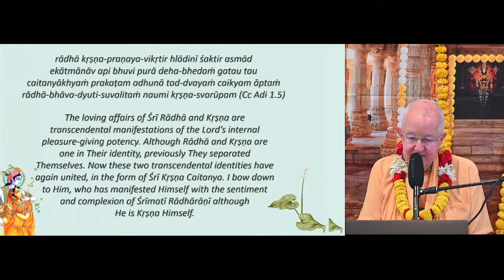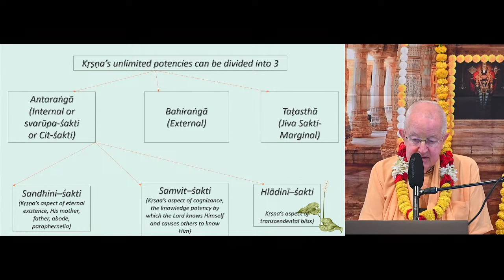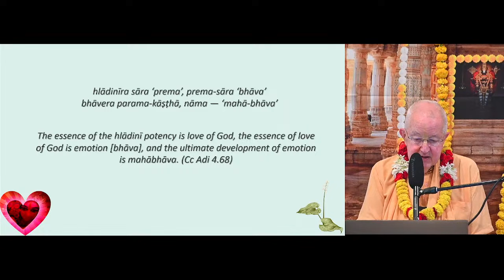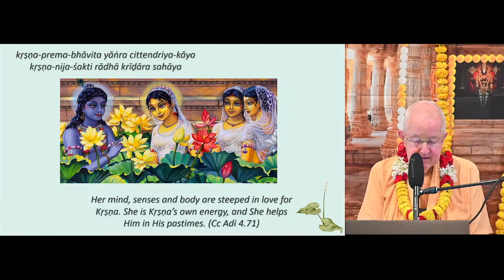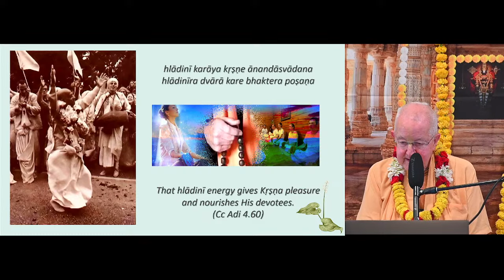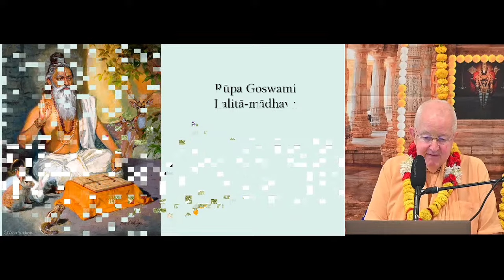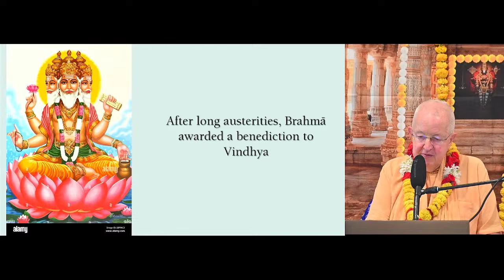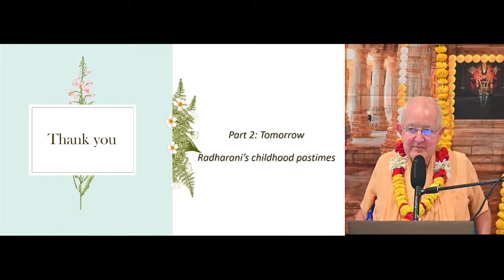Srimati Radharani, Part 1, Naperville, Sept 19th 2023